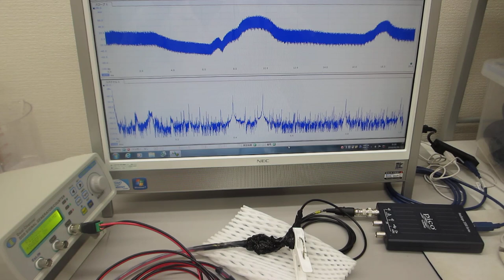メガヘルツの超音波発振制御プローブ製造技術